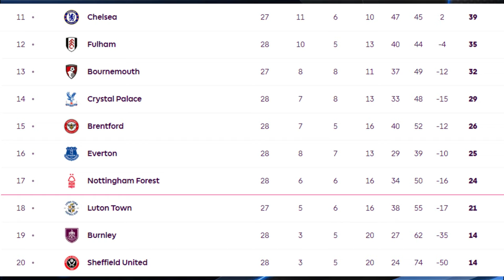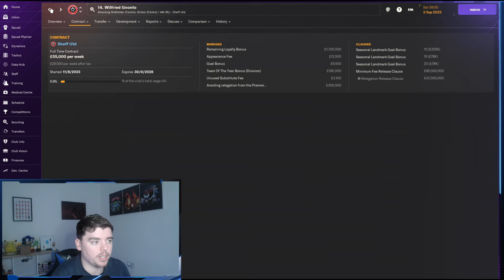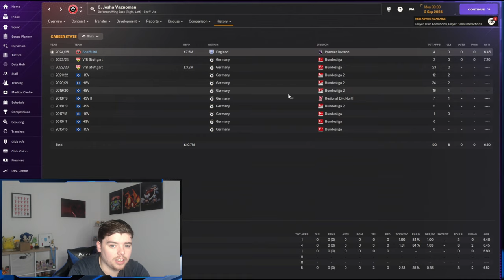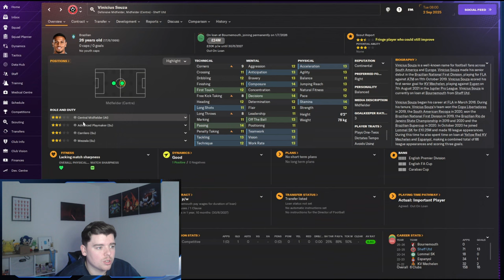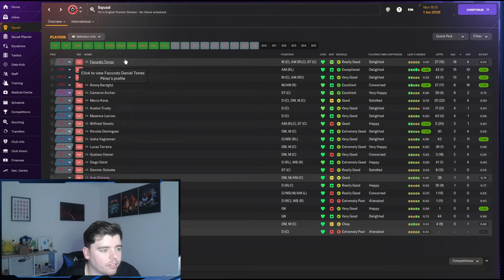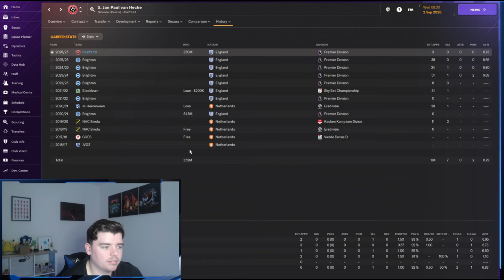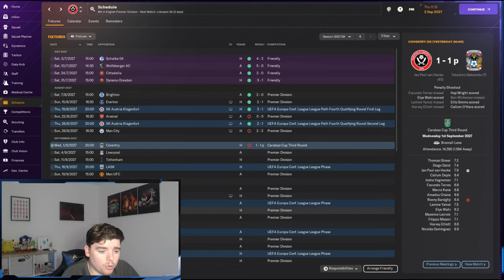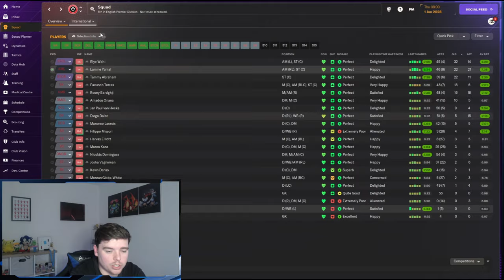I bought an INSANE WONDERKID as the WORST TEAM in the PREMIER LEAGUE in this FM24 REBUILD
I COMPLETED A FM24 REBUILD WITH SHEFFIELD UNITED AS THEY ARE ROCK BOTTOM OF THE PREMIER LEAGUE! I WANT TO TRY AND TAKE THEM TO THE EUROPEAN COMPETITION IN FIVE YEARS!
MAKE SURE TO WATCH TILL THE END TO SEE HOW I GET ON!